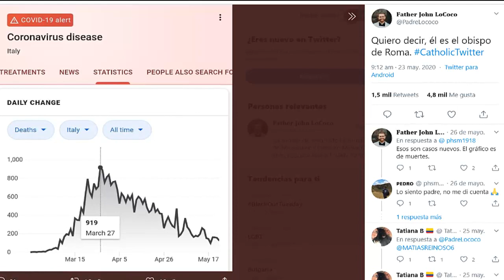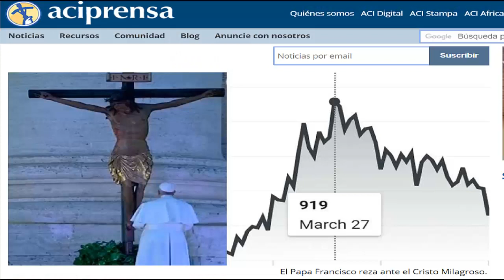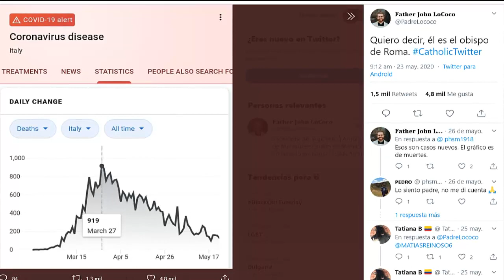La bendición del Papa Urbi et Orbi dio resultado contra Coronavirus? Cristo Milagroso lo hizo!!!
Cristo milagroso lo hizo de nuevo en Italia.
Un sacerdote de la Arquidiócesis de Milwaukee (Estados Unidos) llamó la atención de las redes este fin de semana al analizar la cifra de muertos por coronavirus en Italia e identificar el 27 de marzo como el día en que todo cambió.
Ese día el Papa Francisco presidió en la Plaza de San Pedro un momento extraordinario de oración acompañado del Cristo Milagroso, una imagen de Jesús crucificado a la que los romanos atribuyen el fin de la epidemia de 1522. Además dio la bendición Urbi et Orbi y rezó ante la imagen del Señor crucificado.
En su cuenta de Twitter, el P. John LoCoco identificó a través de la Alerta sobre el COVID-19, accesible a través de Google, que ese viernes fue el día en que más fallecidos se registraron en Italia, con 919 víctimas.
Desde entonces, ha comenzado un paulatino descenso, hasta registrarse ayer 50 muertos en Italia. Como se sabe, este fue el primer país europeo donde la pandemia hizo estragos luego de que el virus saliera de China, provocando, según la Universidad Johns Hopkins, más de 230 mil contagios y 32.800 muertos.
Desde hace unos días se levantaron varias medidas restrictivas en Italia y también se pueden celebrar Misas con fieles, pero manteniendo las recomendaciones sanitarias para evitar un rebrote del coronavirus.
En la jornada extraordinaria de oración, el Papa Francisco también rezó ante la imagen mariana de la Salus Populi Romani.
Ante una Plaza de San Pedro vacía y en plena lluvia, el Pontífice reflexionó sobre el pasaje del Evangelio en que Cristo calma la tormenta en la mar de Galilea.